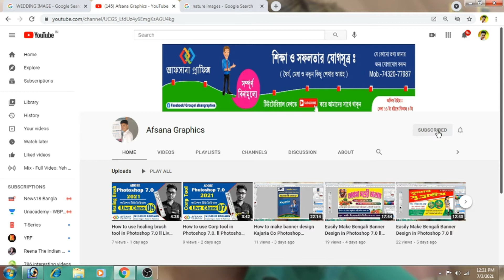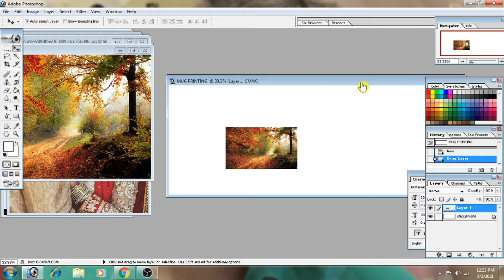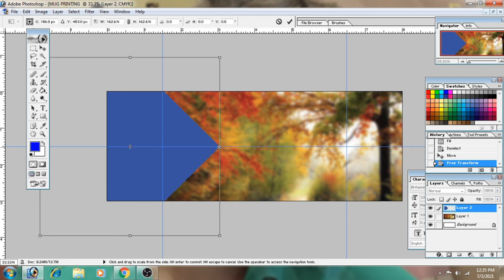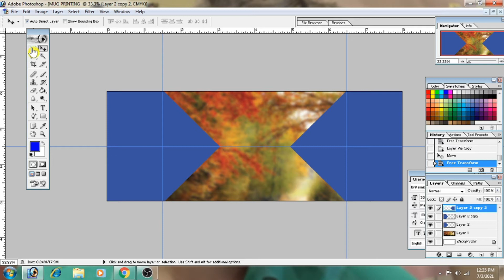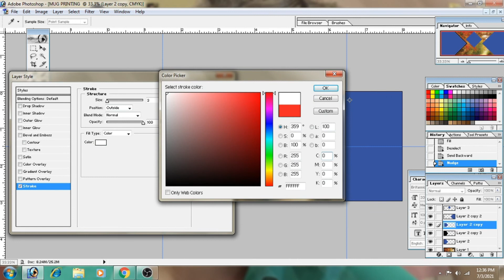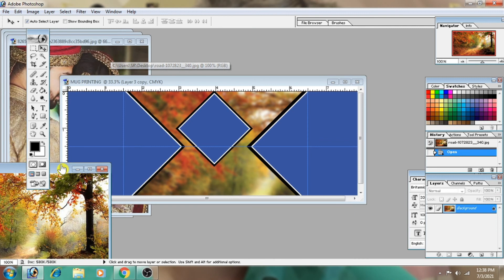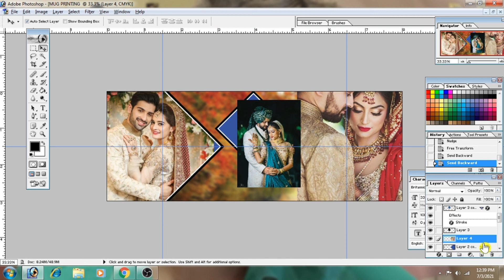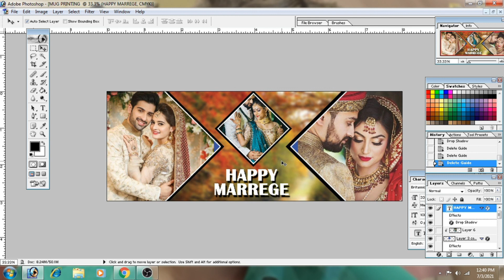HOW TO MAKE SUBLIMATION MUG PRINTING DESIGN IN PHOTOSHOP 7.0 ll PHOTOSHOP BANGLA TUTORIAL ll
TODAY I SHOW HOW TO MAKE SUBLIMATION MUG PRINTING DESIGN IN PHOTOSHOP 7.0.
এখানে অামি দেখিয়েছি 8 INCH  \ 3 INCH  একটি  ডিজাইন ।
Resolution- 300
Color Mode  -CMYK